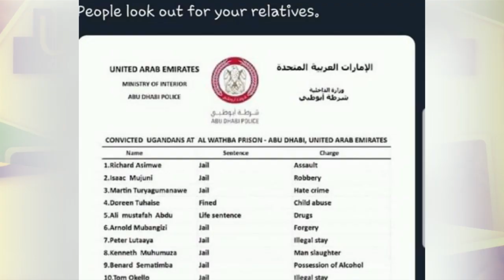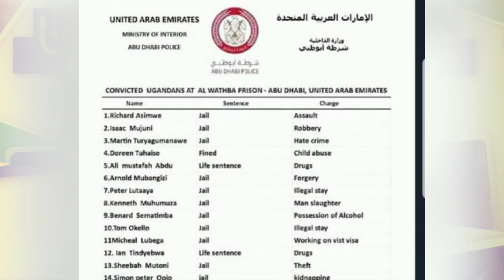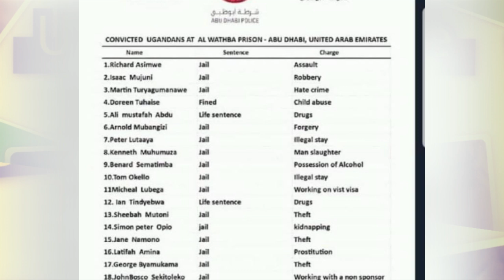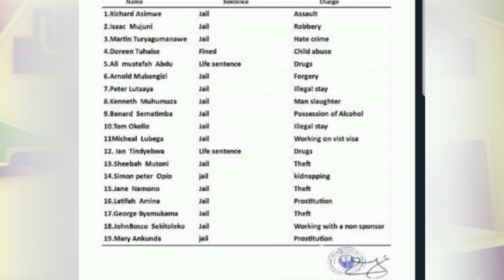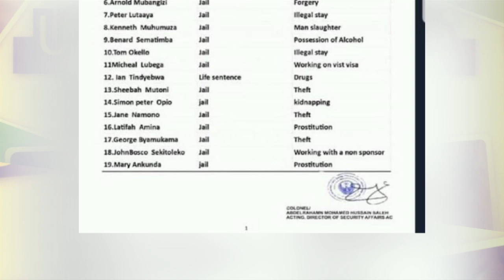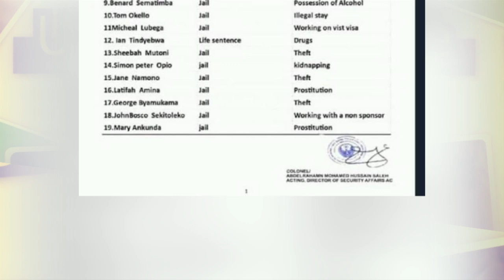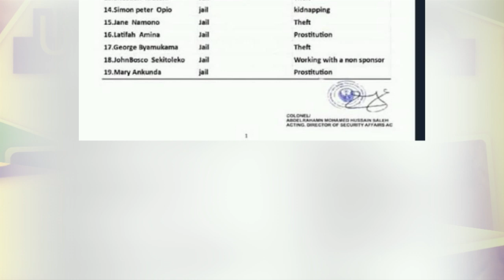OLUGAMBO. Bankuba kyeyo abasibwa e' Dubai babano. Mwandibamu owuwo.